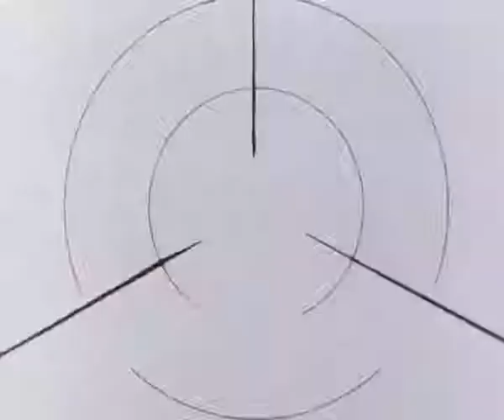Alice in Wonderland | Disney Movies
cartoon network,
cartoon movie,
cartoon cartoon,
cartoon tom and jerry,
cartoon in hindi,
cartoon network arabic,
cartoon song,
cartoon kids,
cartoon crew,
cartoon in urdu,
cartoon
الحزم الضامي,
الحزم والوطني,
الحزمي,
الحزمة,
الحزم والامل,
المحزم,
المحزم المليان محمد ال مسعود,
الحزم,
عاصفة الحزم watchmojo com,
شيلة عاصفة الحزم -watchmojo,
كبر ياسلمان الحزم watchmojo com
اليمن اليوم,
اليمني,
اليمن البحرين,
اليمن الجنوبي,
اليمن,
ظبي اليمن -watchmojo,
dna اليمن,
اليمن live,
mbc اليمن,
اليمن rt,
اليمن vs